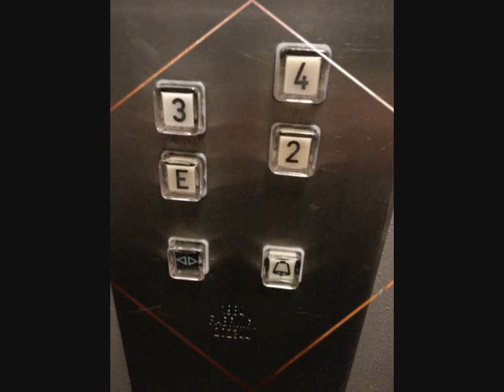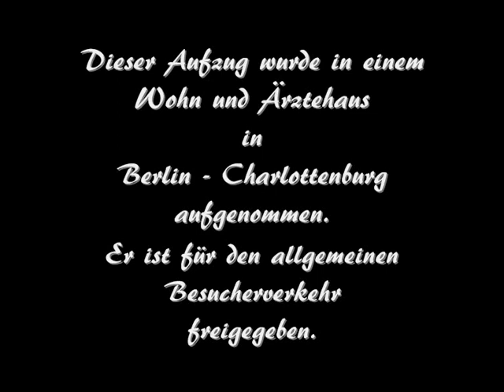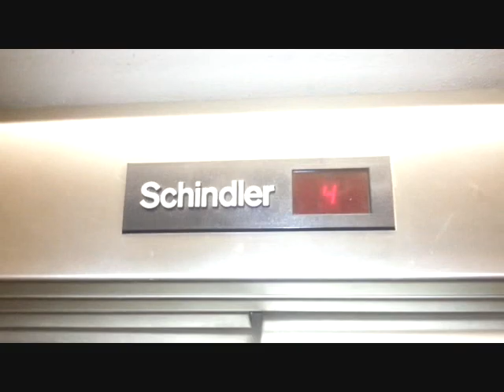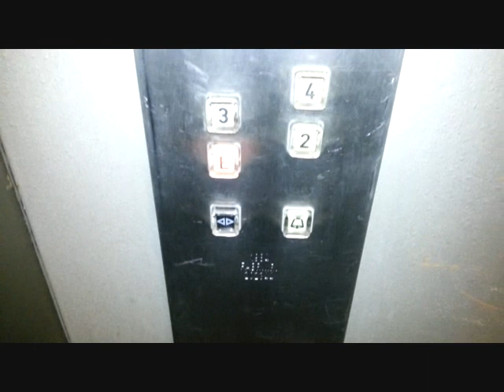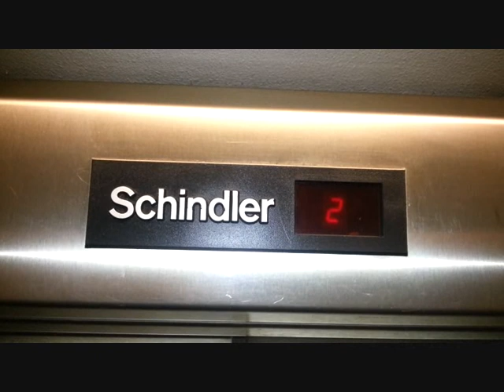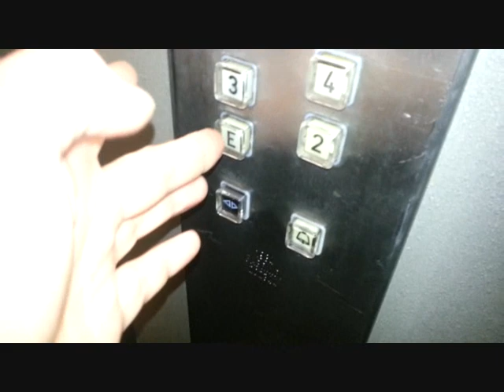Schindler - Aufzug, Baujahr 1984, Wohn und Ärztehaus in Berlin - Charlottenburg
Dieses Video zeigt einen Aufzug der Firma Schindler,

Aufgenommen wurde er in einem
Wohn und Ärztehaus in
Berlin - Charlottenburg.

Der Aufzug ist für den allgemeinen
Besucherverkehr freigegeben.